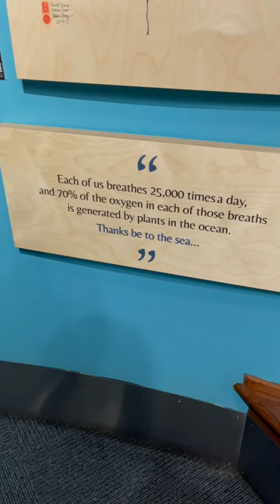Crab Lost His Legs…